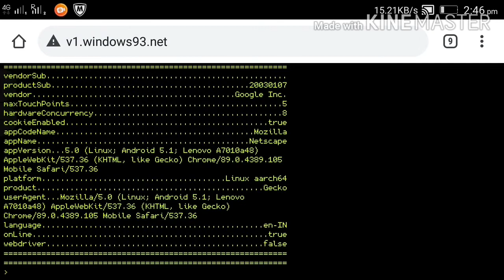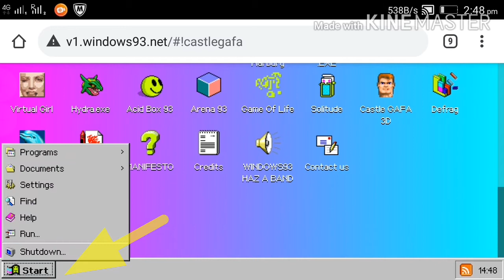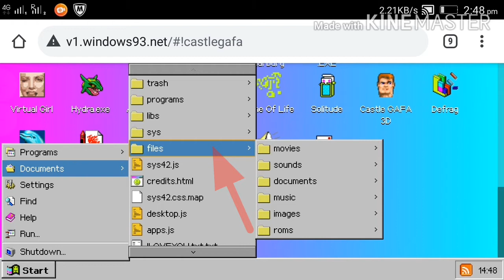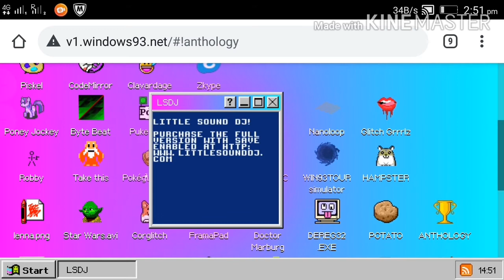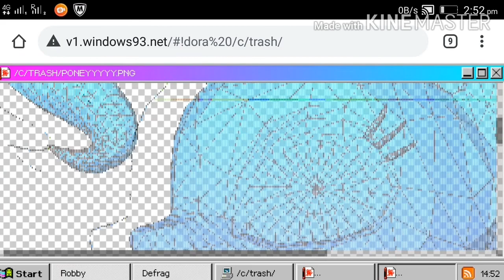How to Use Windows 93 on Android Phone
Windows 93 on mobile Phone
only web search
 Use Windows 93 in Phone